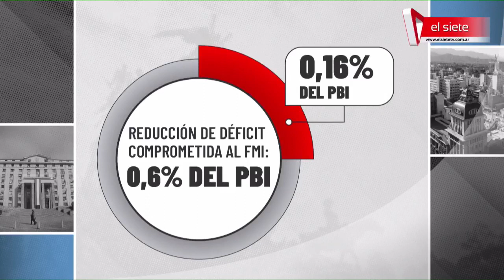EDITORIAL 7D | Ricos, pobres y bobos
La oposición rechazó el artículo del Presupuesto para que el Poder Judicial pague Ganancias